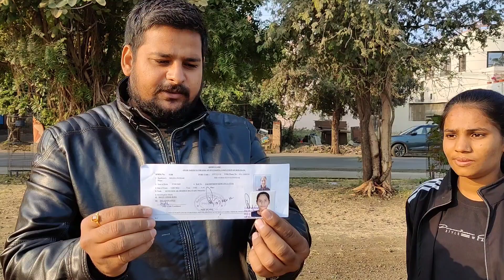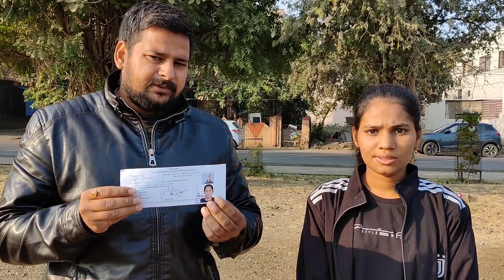बालिका ने कैसे दिया अग्निवीर फिजिकल मेडिकल और डॉक्यूमेंट| A to Z जानकारी | पार्ट-1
जबलपुर में आयोजित अग्निवीर महिला सेना पुलिस भर्ती में बालिका ने फिजिकल और मेडिकल दोनो पास किए हैं इस विडियो के माध्यम से आपको फिजिकल फिटनेस मेडिकल और document के बारे में जानकारी मिलेगी ...

Ujjain_physical_academy

एकेडमी ज्वाइन करने के लिए काल करे.. 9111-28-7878

और अधिक विडियो देखने के लिए लिंक पर क्लिक करें...

एडमिट कार्ड तिजोरी में है सर

जय हिंद 🇮🇳